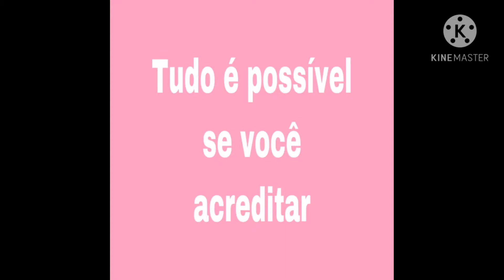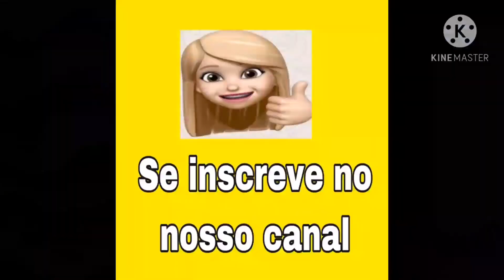Saia longa em crochê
Saia longa em crochê 🧶 receita fácil !!!

Segue nosso perfil no Instagram 👇🏻